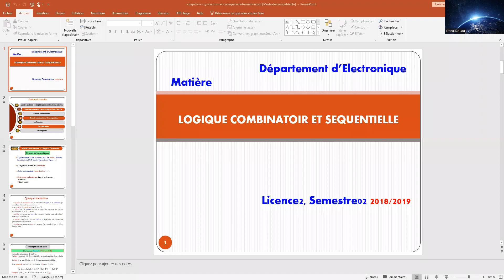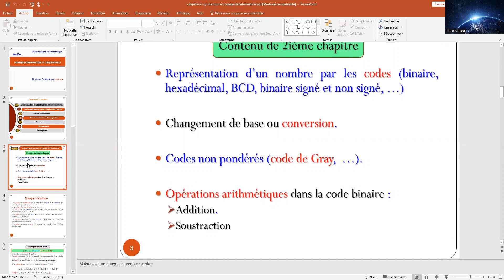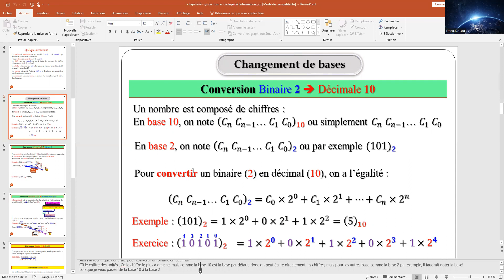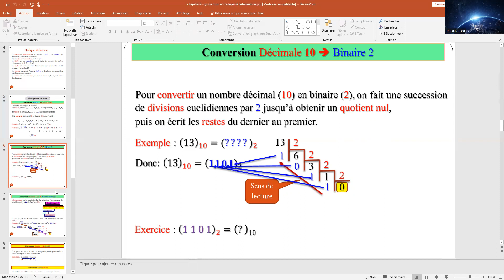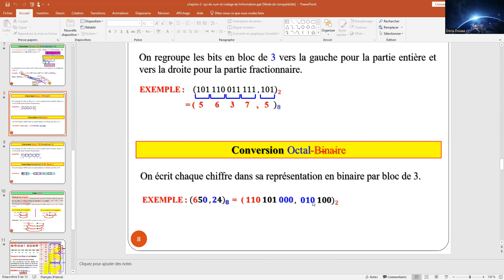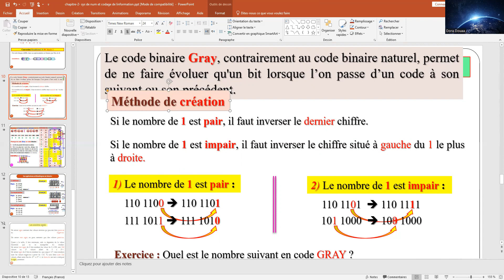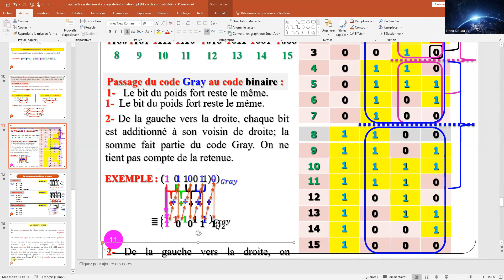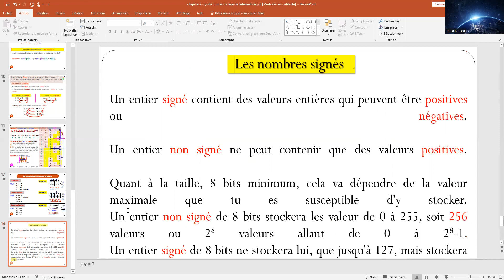Chapitre N°2: Systèmes de Numération et codage de l'information: Logique Combinatoire & Séquentielle